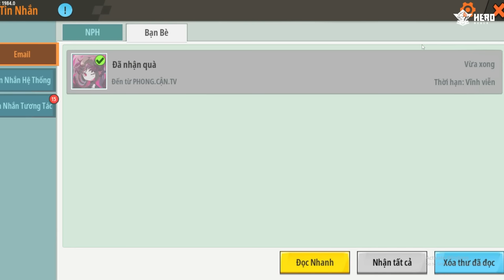PHONG CẬN RICH KID TẶNG FULL SKIN MÈO SIMMY VÀ SAMMY TRONG MINI WORLD